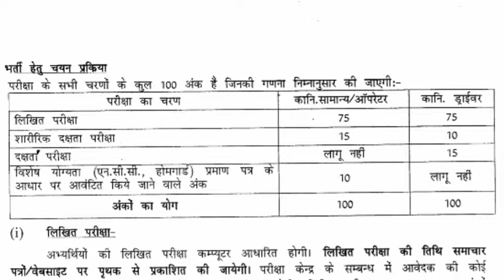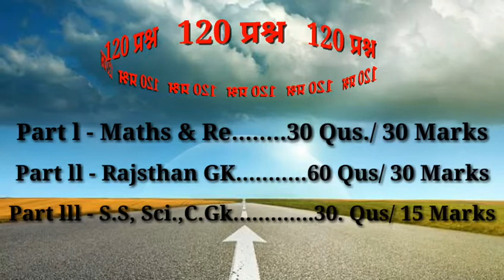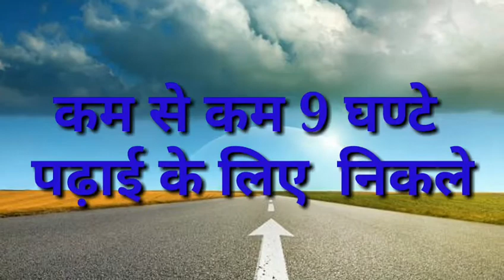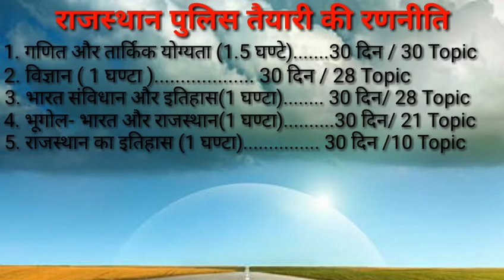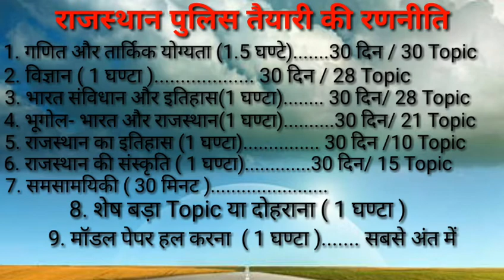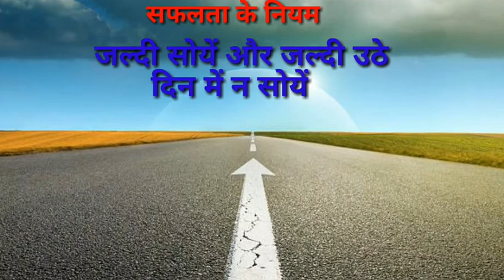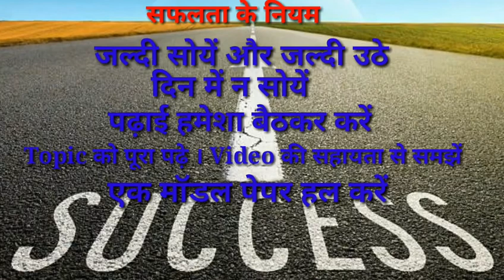Rajasthan Police Exam tips, Rajasthan Police Constable Tips,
राजस्थान पुलिस

वायुमंडल*

महासागर एवम् महाद्वीप